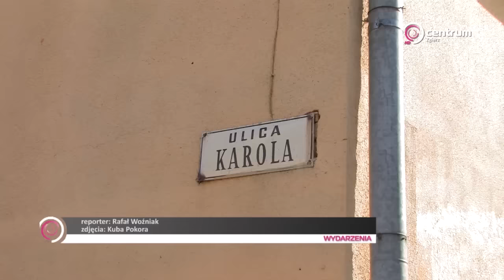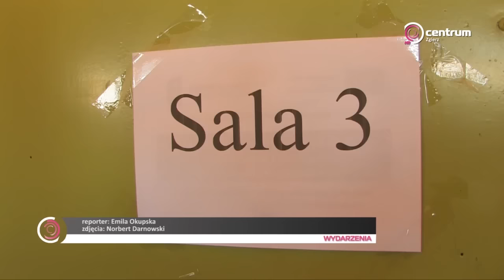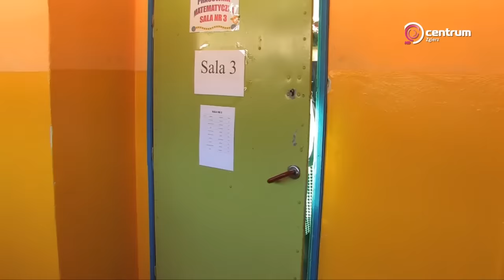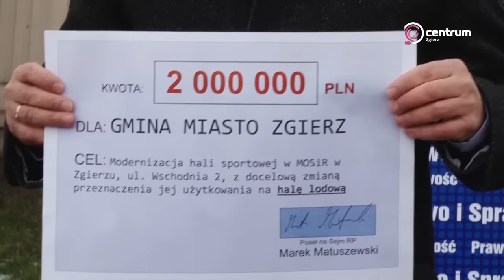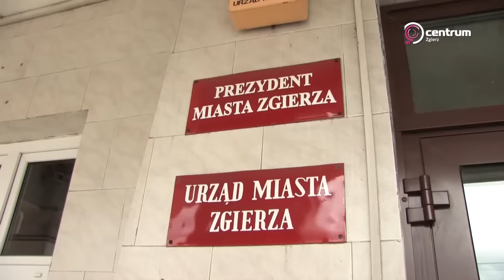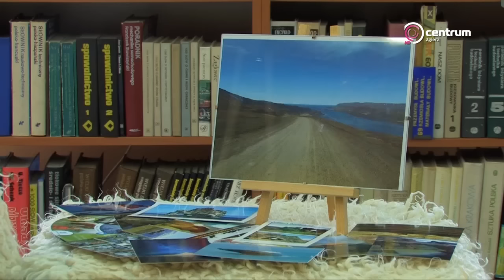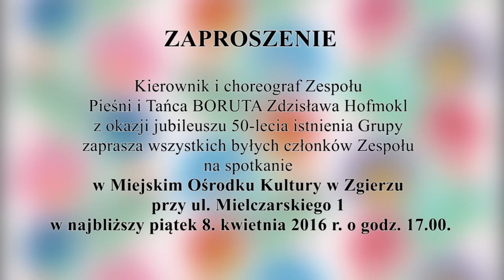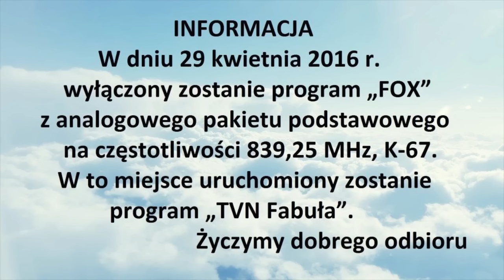''Wydarzenia'' - serwis informacyjny - 6 kwietnia 2016 r.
W dzisiejszym serwisie:

KAROLA W REMONCIE

EGZAMIN SZÓSTOKLASISTÓW

KŁOPOTLIWY PREZENT

COŚ BRZYDKO PACHNIE

ZAPAŚNICY DLA NAJMŁODSZYCH

ISLANDIA BLIŻEJ POLSKI